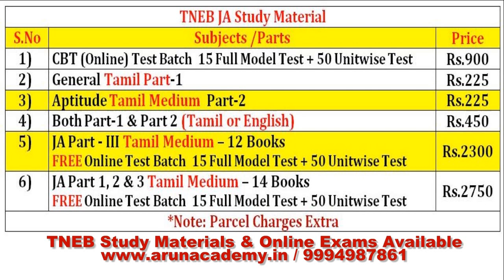TNEB JA CBT TEST Batches (தமிழ் & English) & Direct Classes Details l Start From 21-03-2021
TNEB JA TAMIL Medium Study Material Cost Details- General Tamil (Part-1) Book cost Rs.225, Aptitude and Mental Ability (Part-1) Tamil medium Book Cost Rs.225 and Part-3 Tamil Medium Unit-wise 12 Books cost Rs.2300 and Total Cost of 14 Books is Rs.2750 + Parcel charges
Pay via HDFC Bank,
VIJAYAKUMAR R
Ac no.50100284875720
IFSC CODE. HDFC0002410  or    Pay through Google pay or Phone pe Number: 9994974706

To Buy TNEB JA Unit-wise English Medium Study Material for Part-1, Part-2 and Part-3 (Commerce) (14 Books) : Send your Name, Full address and Mobile Number Number to whatsapp No: or Mail ID : and Pay amount Rs.1950/- Plus Courier charges through Google pay or Phone pe Number: 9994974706 (or) Bank account: HDFC Bank,
VIJAYAKUMAR R
Ac no.50100284875720

VIJAYAKUMAR R
Ac no.50100284875720